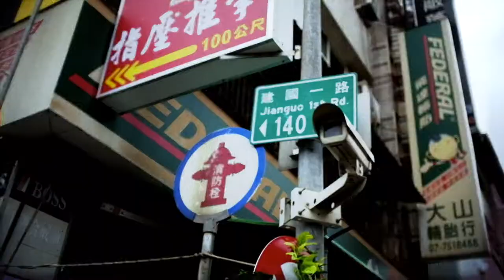Fleks One, Kaohsiung, Taiwan 2020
Fleks One paints a giant Robot in Kaohsiung, Taiwan, 2020.
Thanks to:
The Lingya District of Kaohsiug, Taiwan,
Montana cans
Jason Hare (for the final drone shots)
for the support.